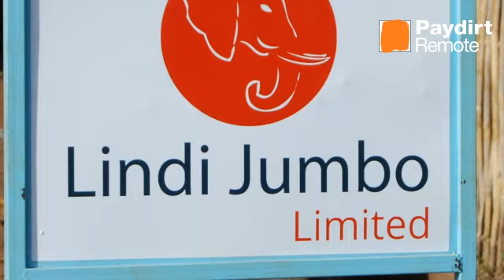Paydirt Remote with... Walkabout Resources 2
Walkabout Resources (ASX:WKT) Technical Director Andrew Cunningham is back to discuss the company's latest project, the Amani goldfield in southern Tanzania. Unlike the established gold centres in Tanzania, Amani has never been touched by modern exploration. Andrew tells us about the strategy as well as the company's progress on the Lindi Jumbo graphite project.